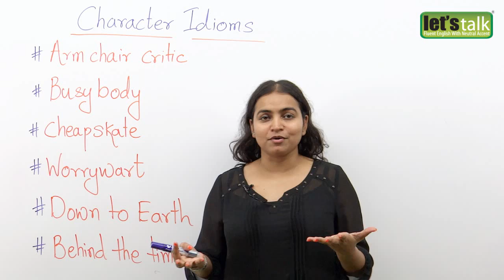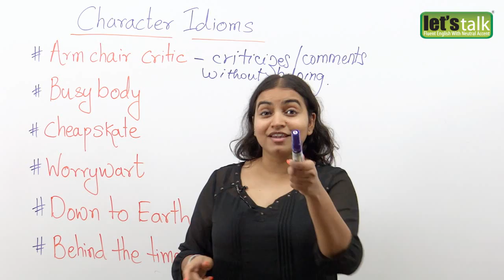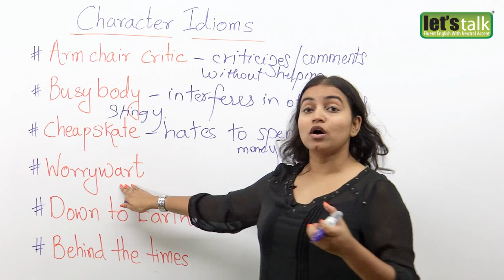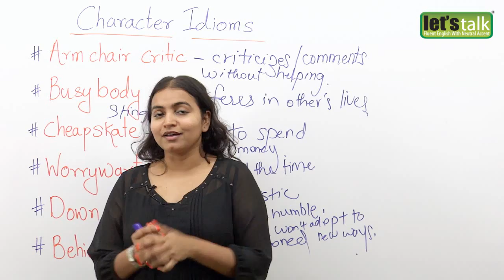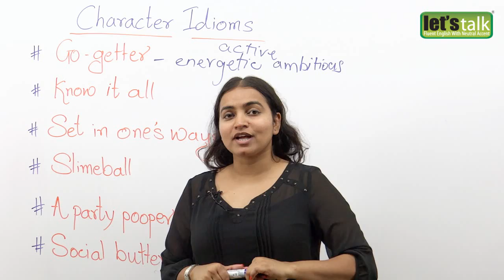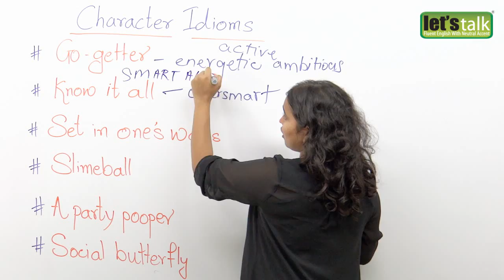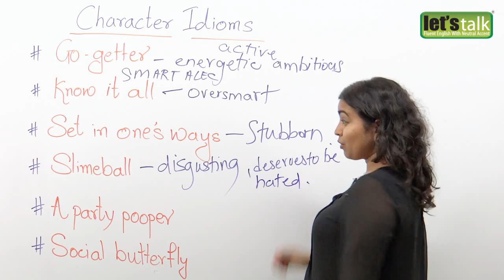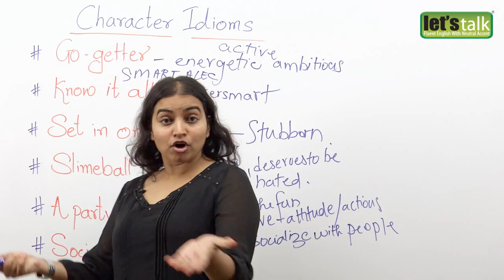12 idioms to describe the character of a person – Free spoken English lesson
12 idioms to describe the character of a person – Free spoken English lesson

In this lesson, Ceema tells you about different characters of people with idiomatic expressions. There are people who are fun to be with, some may be boring and some are humble. You can use different idioms to talk about characters of people.

1. Arm chair critic: There are a lot of people who love criticizing all the time. So, imagine a person sitting on an armchair and passing comments, and doesn’t help at all.
2. Busy body: There some people who are genuine and some who are busy interfering in other people’s lives. So, a busy body is someone who interferes in other’s lives and want to know everything about everyone.
3. Cheapskate: is someone, who hates to spend money when it is actually required. In simple terms, they are called stingy people.
4. Worrywart: is someone who worries all the time. They are anxious all the time and keep worrying about everything.
5. Down to earth: such people are very realistic and sensible. They are humble and have a lot of humility. They are the nicest people to be with.
6. Behind the times: A person who is very old fashioned is referred to as someone who is behind the times. They won’t adopt to new ways as they are very rigid.
7. Go-getter: someone who is very energetic and ambitious. Once they decide to achieve something, they go out there and get it.
8. Know it all: it is a sarcastic idiom used to say that someone is over smart.  They are also called smart alec. These people have a fixed mindset and don’t want to listen to anyone.
9. Set in one’s ways: these are stubborn people. You tell them many times to do something, but they just don’t change. They will do exactly what they want to do and the way in which they want to do it.
10. Slime ball: is a very disgusting person and someone who deserves to be hated.
11. A party pooper: people who spoil the fun in a party are called party pooper. They spoil the fun with their negative attitude and actions. A person who gets drunk and breaks into a fight at a party, is a party pooper as he ruins the fun.
12. A social butterfly: is a person who loves to talk or socialize with several people. They are extroverts and not inhibited to speak to new people around. They flit from one person to another, just as a butterfly flits from one flower to another.